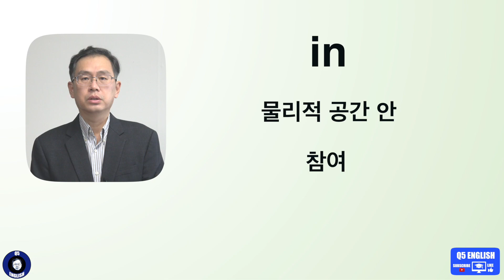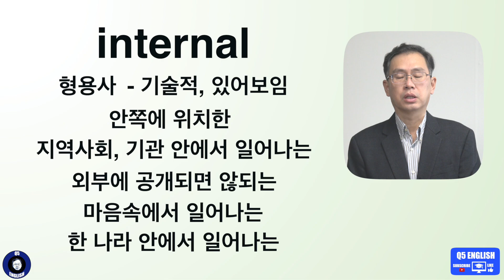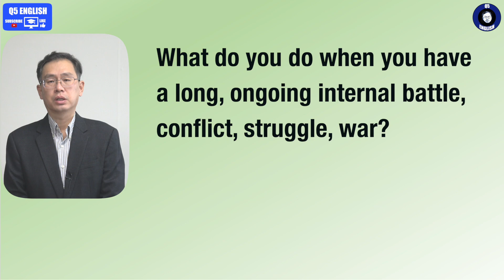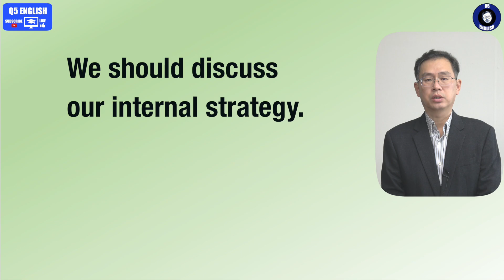Q5 English 어휘 Lesson 1948 (안, 내부의, 외부에 알려지면 안되는 – in vs internal)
오늘 두 단어도 처음 접하면 비슷해 보입니다.  하지만 근본적으로 다릅니다.  internal 이 좀더 격이 높으며 의미도 다양합니다.  물론 in 도 많은 의미가 있고 과거 강의에서 이미 충분히 다루었습니다.  오늘 내용과 더불어 과거 강의도 참고해 주시면 감사하겠습니다.